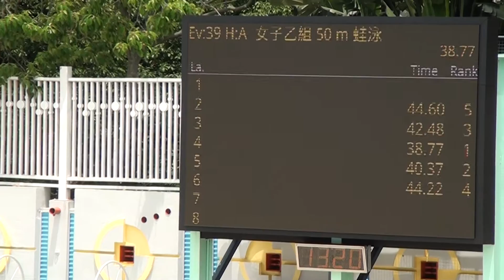2013沙田學界女乙50蛙決賽